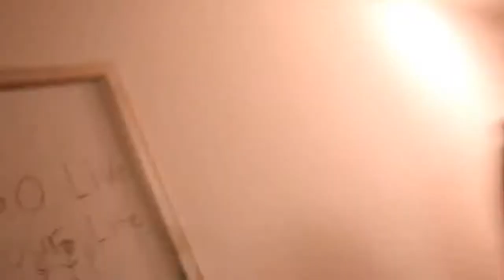DAVID DOBRIK AND NATALIE NOEL ARE ACTUALLY DATING *CUTE* ft.natalie and todd jeff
Hope you enjoy today’s HILARIOUS episode of vlog squad BEST MOMENTS!  This video features Natalie and Jeff, David and Natalie, David and the vlog squad, including jeff wittek, Zane, Alex, Jonah, Jason, Matt and the rest! Liza Koshi and David Dobrik Flirting and madison beer and david dobrik or david dobrik and natalie or natalie and todd  text dorrina or if you will corrina kopf and david dobrik DAVID DOBRIK BEING THE BEST MEMBER OF THE VLOGSQUAD FOR 9 MINUTES STRAIGHT happy birthday heath hussar

DAVID DOBRIK BEING THE BEST MEMBER OF THE VLOGSQUAD FOR 9 MINUTES STRAIGHT

CREDITS!

This video features Natalie and Jeff, David and Natalie, David and the vlog squad, including jeff wittek, Zane, Alex, Jonah, Jason, Matt and the rest! Liza Koshi and David Dobrik Flirting

CONFESSING HIS LOVE FOR MY ASSISTANT!!

SURPRISING MY ASSISTANT WITH PUPPY!!

PUTTING HIS DRUNK TEXTS ON A BILLBOARD!!

MY TESLA FLEW OFF THE GROUND!!

MAKING MY CHILDHOOD DREAMS COME TRUE!!

SURPRISING PEOPLE WITH JUSTIN BIEBER!!

WE BURIED MY FRIEND IN THE BACKYARD!!

SURPRISING MY FRIENDS!! MY 2019 REWIND!!

WORLD RECORD FOAM EXPERIMENT!! (INSANE)

CAUGHT MY ASSISTANT DOING THIS!!

REAL LIFE IRON MAN SUIT!! (JET PACK)

THIS IS HOW HE BROKE HIS ARM!! (CAUGHT ON TAPE)

SURPRISING MY ASSISTANT FOR HER BIRTHDAY!!

MOM CAUGHT HIM IN DAUGHTERS BED!!

COCA COLA VS MENTOS INSIDE HER MOUTH!!

SURPRISE DREAM VACATION!! (FREAKOUT)

THIS WAS MY FIRST TIME MEETING HER!!

MY FIRST CAR ACCIDENT CAUGHT ON CAMERA!!

HOW TO HACK ANY VENDING MACHINE!!

BACKWARDS JET PACK BASKETBALL TRICK SHOT!!

COCA COLA VS MENTOS INSIDE CAR!!

FIRST DATE GONE WRONG!! EMBARRASSING FALL!!

BEST FRIEND CONFESSES FEELINGS FOR ME!!

HE KISSED BEST FRIENDS EX-GIRLFRIEND!!

THIS SHOULD NOT HAVE HAPPENED!!

POLICE DROVE INTO MY LIVING ROOM!! (FREAKOUT)

COLLEGE GIRLS DID NOT SEE THIS COMING!!

TALKING TO MY ASSISTANT ABOUT MARRIAGE!!

BIKER FLIRTS WITH MY ASSISTANT!!